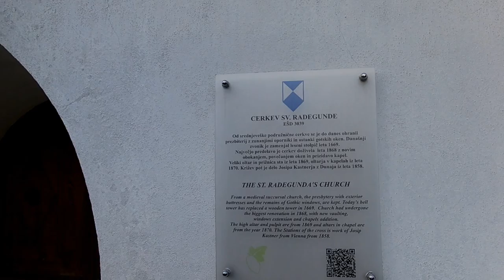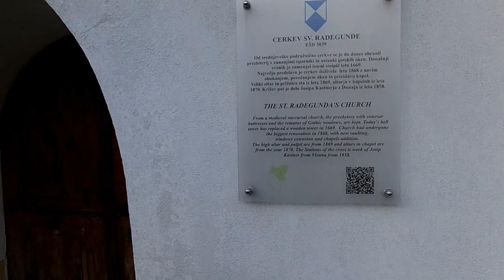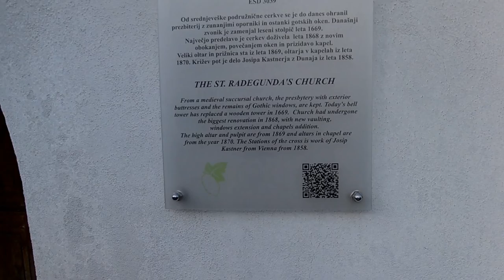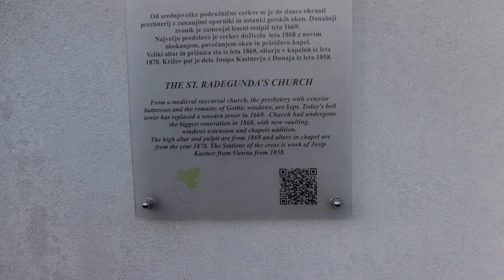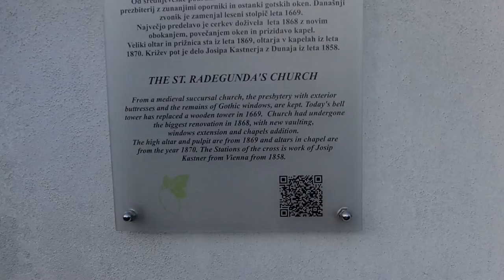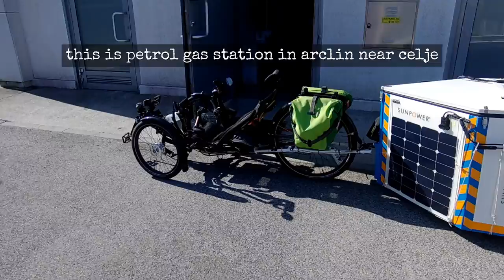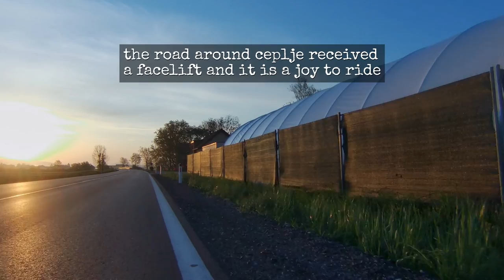054 22-07-19 full-cargo test drive return home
description
travel report
we returned home from logatec very quickly, since i could not get into my sister's house; some minor flaw of trailer's top cover sealing band was discovered, though i am not sure if we got leakage because i did not fully closed the latches on top cover, or the sealing band was indeed leaking; the second part of this episode is some cockpit camera footage

godspeed

aum

    william byrd - the woods so wild
    william white - pavane
    anthony holborne - as it fell on a holie eve
    anthony holborne - heigh ho holiday
    anthony holborne - infernum